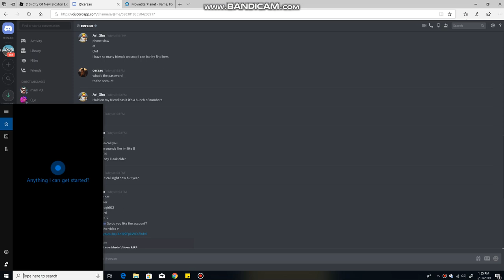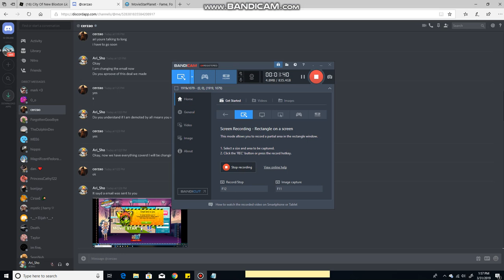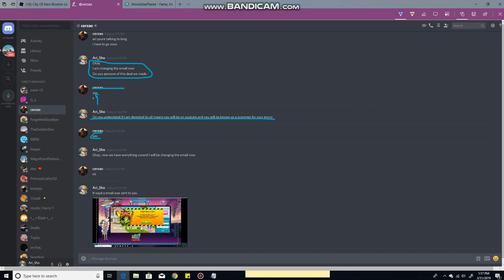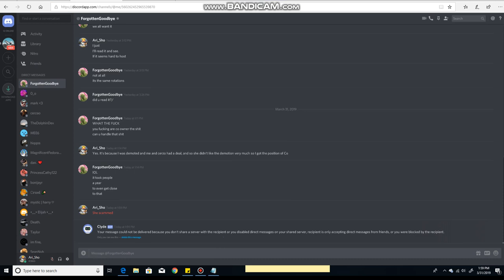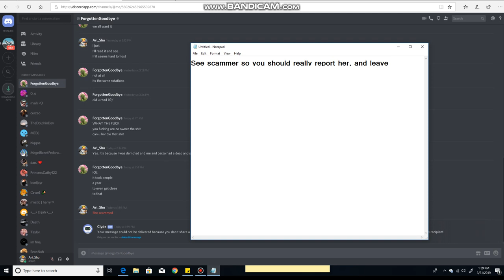UGS OWNER SCAMMS ME!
So from my previous video you can see the deal I made with the Ultimate Gameshows owner. She completely scammed me please leave this group if your in it, and report her.